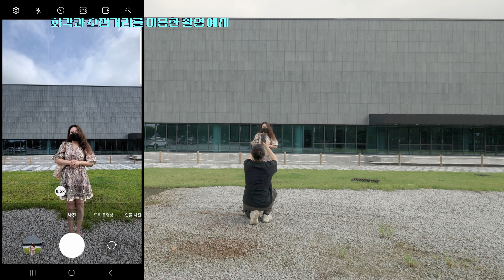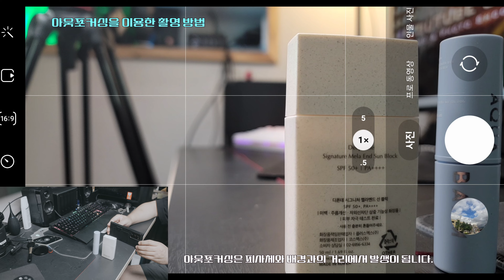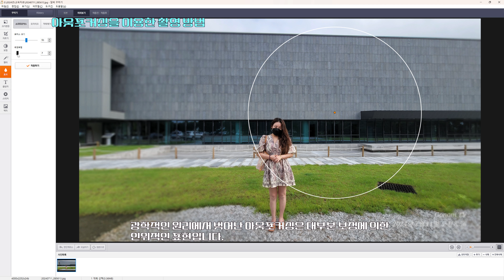휴대폰 핸드폰을 이용하여 사진과 영상을 촬영 하는 원리 와 방법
핸드폰 휴대폰을 가지고 사진 및 영상을 촬영하는
원리와 방법을 소개하는 영상입니다.

본 영상은 교육자료 이기에 각 장이 끝나면
제가 디테일 한 설명을 하기에 부족한 내용이 있습니다.

궁금한 점은 댓글로 문의 부탁 드리며
교육에 관심이 있으신 분들은 이메일이나 기타 방법으로
연락 부탁드립니다.

타임라인
00:00 1. 인트로 리뷰의 내용
00:14 2. 강의 주제 및 내용
00:57 3. 화각과 초점 거리의 이해
02:20 4. 화각과 초점거리를 이용한 촬영 예시
03:36 5. 촬영 중 항상 유의해야 할 사항
04:46 6. 기본모드 (일반모드) 촬영방법 (가변노출)
05:54 7. 주변 소품을 활용한 촬영 방법
07:05 8. 고정 노출로 촬영 (프로모드)
07:51 9. 파노라마를 이용한 고해상도 사진 촬영
08:56 10. 프로모드를 이용한 별사진 담는 방법
10:22 11. 아웃포커싱을 이용한 촬영 방법
12:10 12. 일시정지 버튼을 이용한 영상 촬영 방법
14:45 13. 마무리 하며

아트리스트 artlist 저의 추천채널 입니다.
아래 링크로 결제 하시면 2개월을 더 사용 하실 수 있습니다.